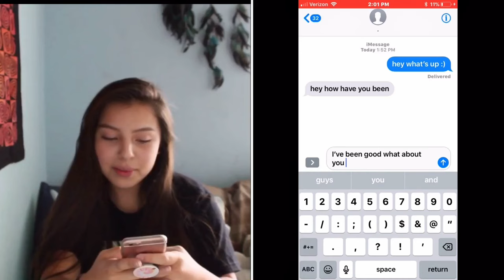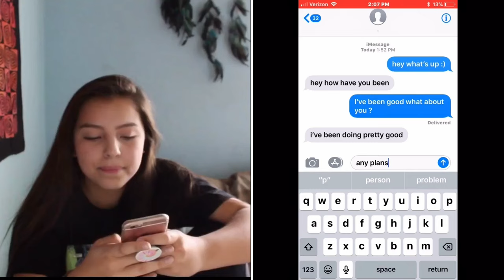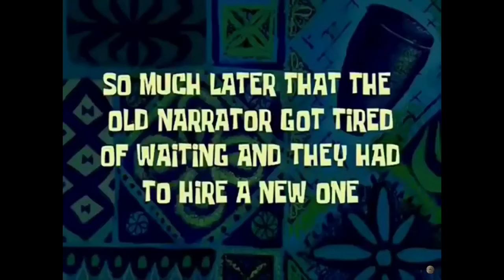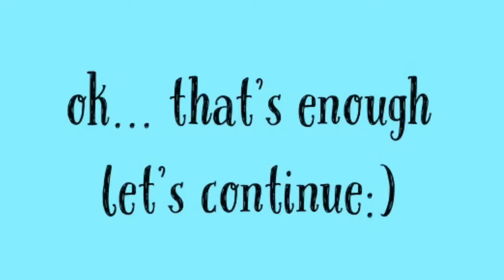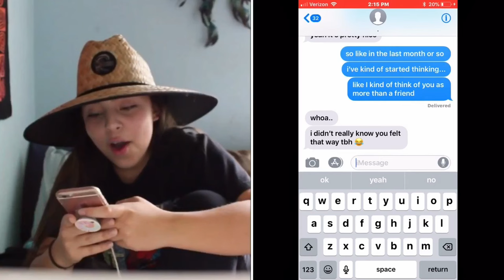i told my crush i like him... gone interesting | ysa garcia :)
So today I told my crush I liked him.. and here is my reaction :) I hope you enjoyed the video!

p.s. I am really sorry these are blurry their super HD and then one I import them they blur and i have no clue why :(